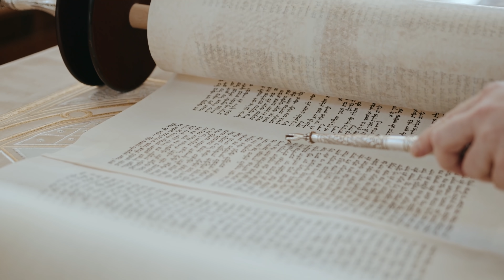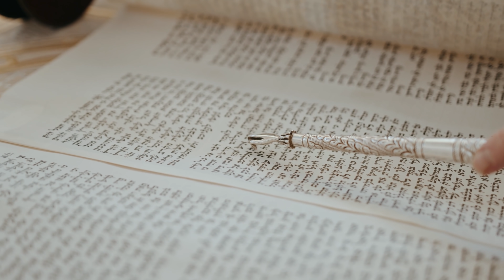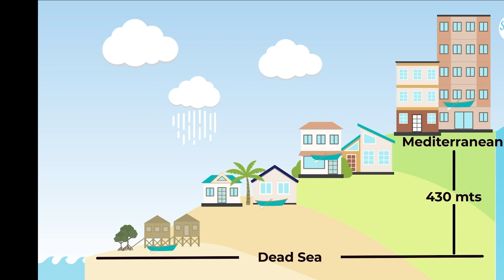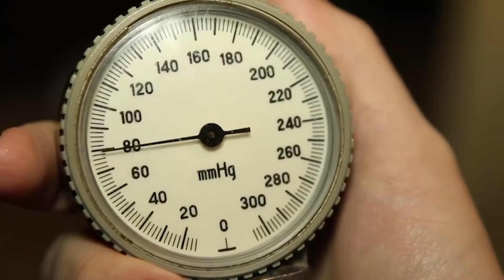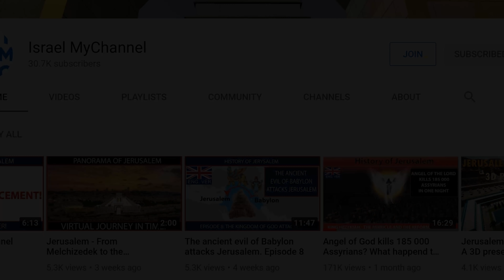Something BIG is about to transform the Dead Sea!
The Dead Sea is mentioned in the prophecy of Ezekiel. The Book of Ezekiel recalls how he foresaw a time when the Dead Sea would be transformed from saline waters that cannot host life into freshwaters teeming with sea life. He prophesized that ‘  … Fruit trees of all kinds will grow on both banks of the river. Their leaves will not wither, nor will their fruit fail.”

 - CBS NEWS JERUSALEM DATELINE
- shots of the Hebrew letters on the Eastern Gate - Temple Mount Report

TR